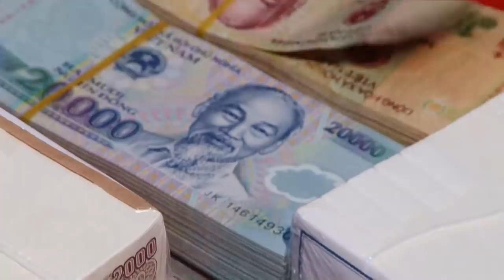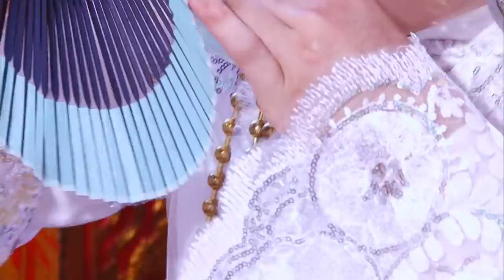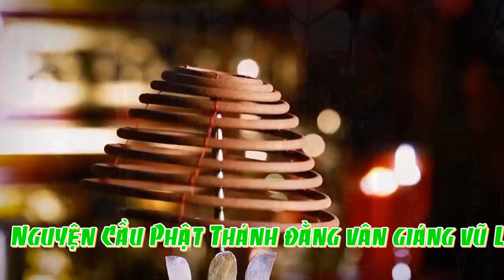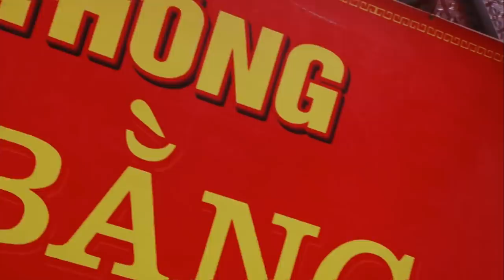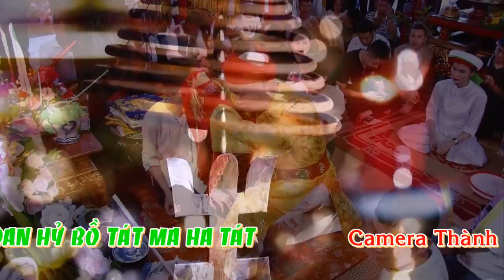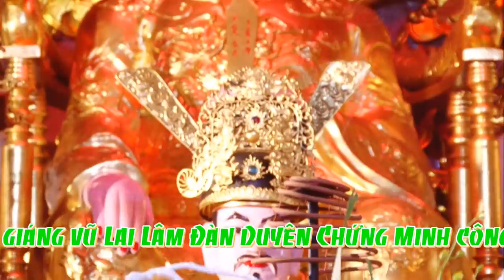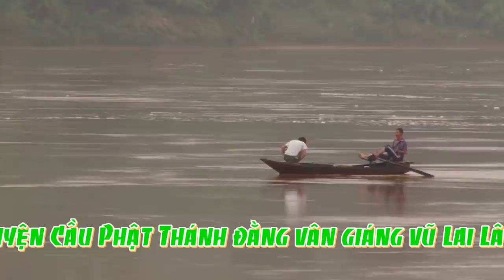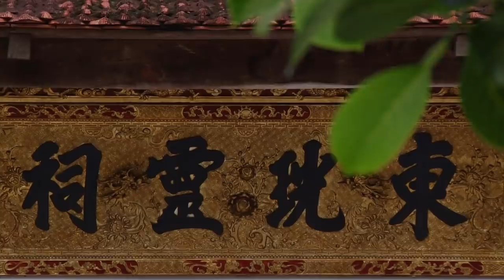Nghi Lễ Mở Phủ Hầu Đồng - ĐT: Đinh Bá Dũng Dẫn Trình Đệ Tử: Phạm Hồng Quỳnh - Hầu Đồng Mới Nhất 2018